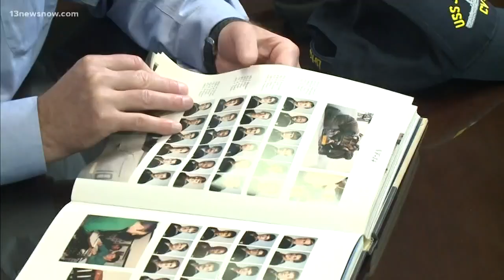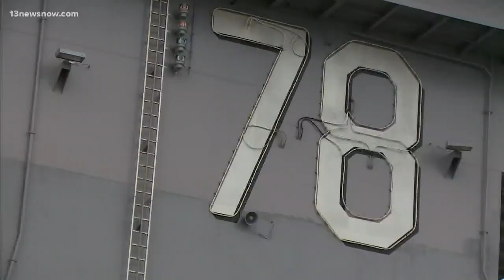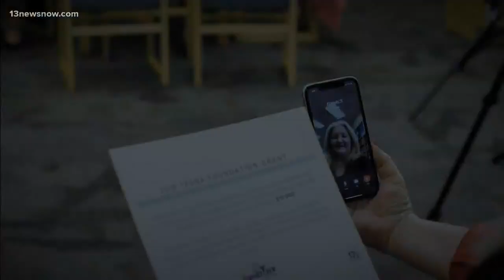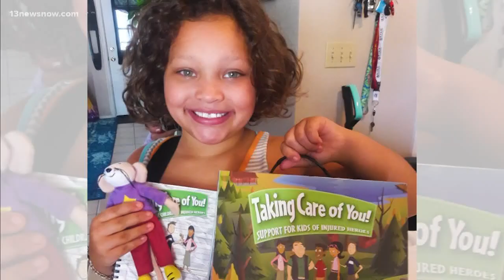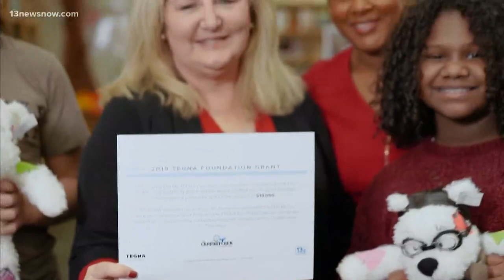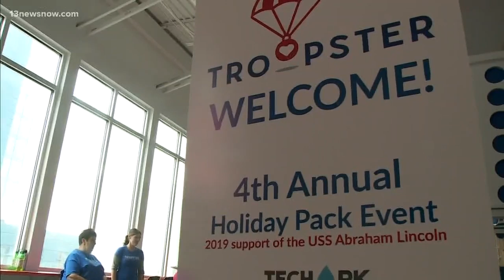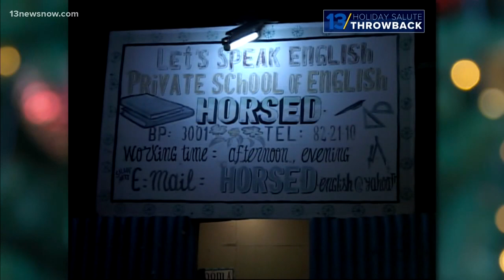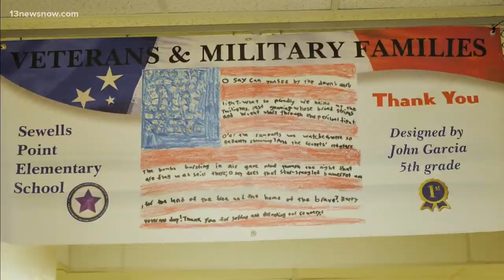From 2019: 34th Annual Holiday Salute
It's our station's annual tradition that recognizes service members and military families across Hampton Roads: the 34th Annual Holiday Salute!

With this year's edition, Mike Gooding takes an in-depth look at Newport News Shipbuilding’s holiday gift to the nation: the new aircraft carrier John F. Kennedy. Additionally, he'll visit with the Naval Station Norfolk-based Helicopter Sea Combat Squadron 28, the Dragon Whales, who are deploying this Christmas season. Plus, Mike will introduce us to the non-profit community organization Troopster, which is sending more than 1,000 care packages to the USS Abraham Lincoln this year.

Nicole Livas will bring us the story of the Tegna Foundation, a charitable giving division of 13News Now’s parent company. The Foundation picked two worthy Hampton Roads organizations to receive major grants because of the great work they do with military families: Comfort Crew and the Military Child Education Coalition.

Finally, Philip Townsend takes a look back through the 34-year history of Holiday Salute, bringing back clips from the past, and -- most notably -- bringing back a very special guest: the founder and creator of Holiday Salute, former 13News Now reporter Joe Flanagan!